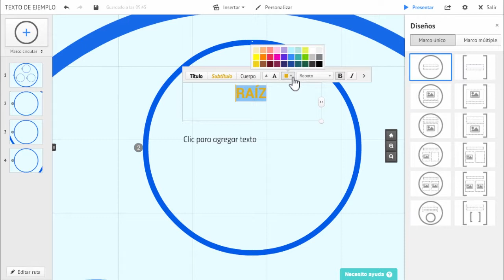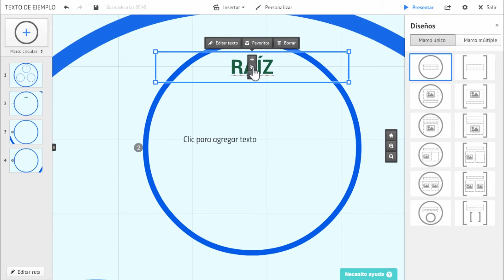Curso de Prezi Classic - #8 Texto